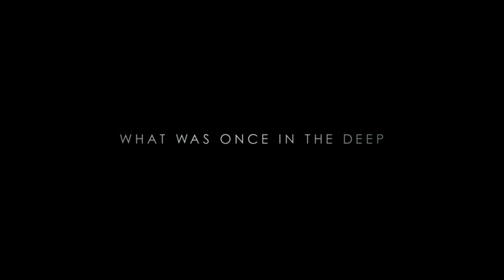The Shallows (2016) Official Trailer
When Mia (Blake Lively) is attacked by a great white shark while surfing alone, she is stranded just a short distance from shore. Though she is only 200 yards from her survival, getting there proves the ultimate contest of wills.

Directede by Jaume Collet-Serra